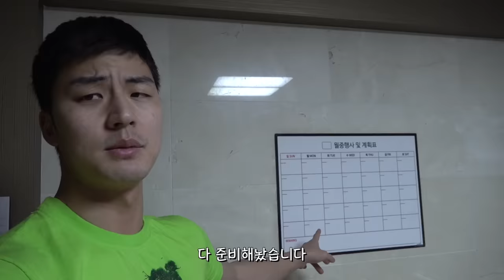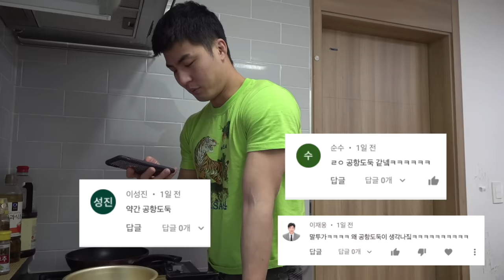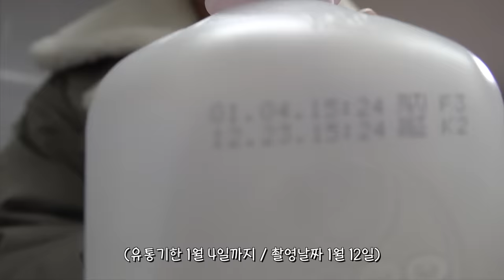헬스장 한달째 못간 남자